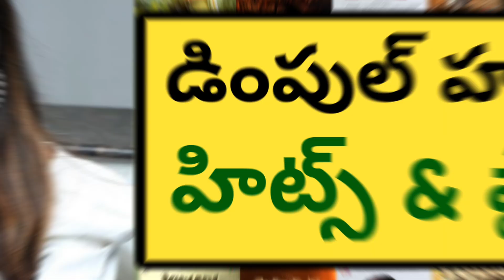Dimple Hayathi hits and flops upto khiladi | Dimple Hayathi hits and flops telugu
Dimple Hayathi hits and flops all telugu movies list
Dimple Hayathi hits and flops
Actress Dimple Hayathi telugu movies list
Dimple Hayathi all movies list
Movie bio history
dimple hayathi movies upto khiladi